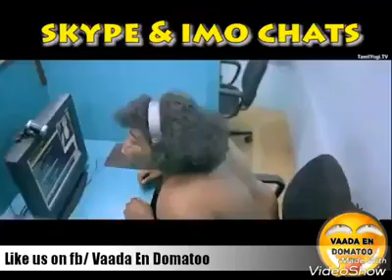video memes just for fun